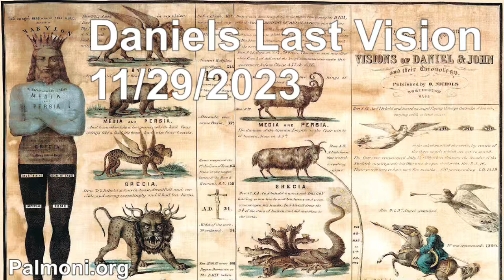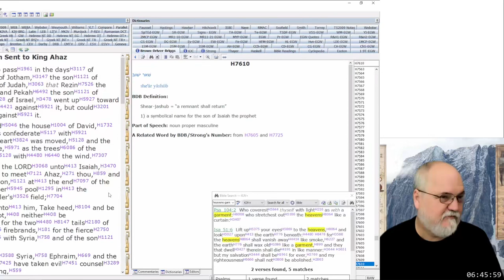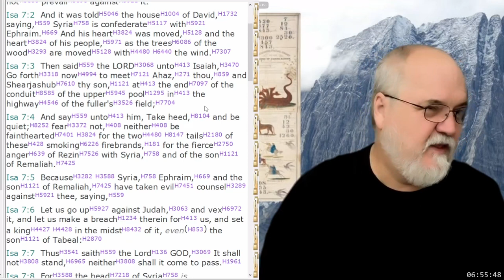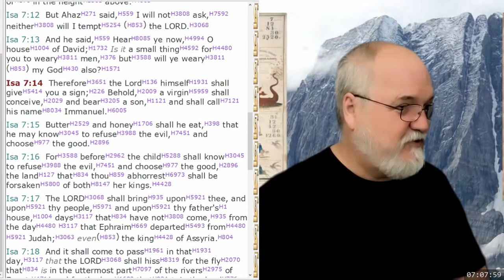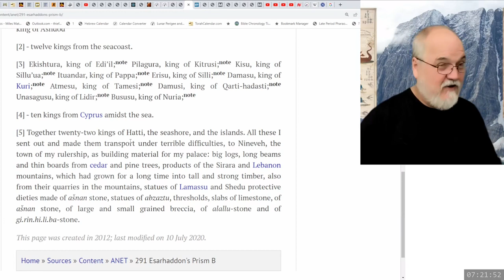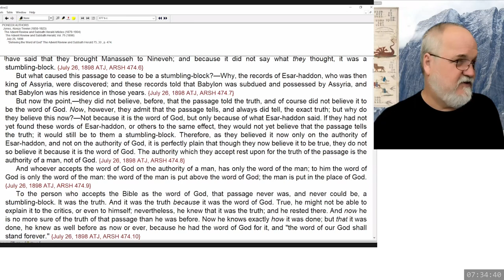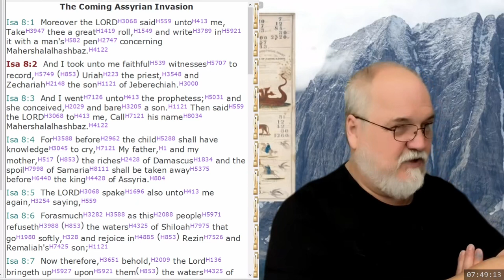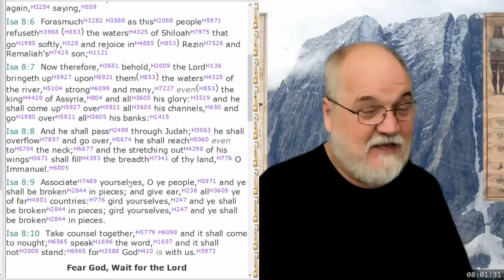2023 11 29 84. Daniel's Last Vision - Theodore Turner